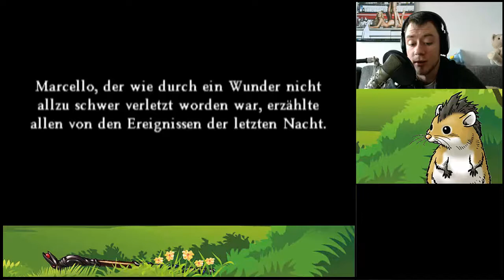Let´s Play Dragon Quest VIII Part 18 Dhoulmagus kehrt zurück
Endlich erreichen wir die Schlafgemächer vom Abt. Eine unheimliche Aura scheint dort zu herrschen.